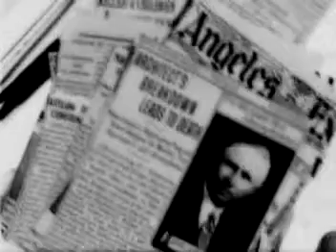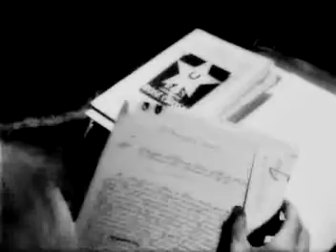MistresS of 999 - Insanity